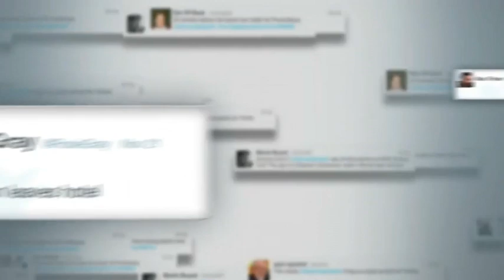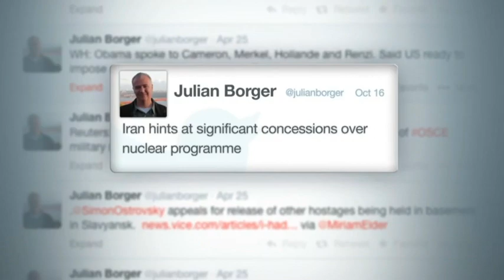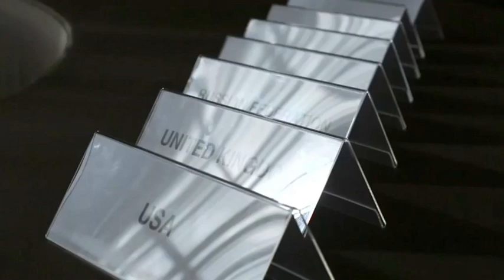Twitter Diplomacy Chapter 4 A promising start; NBC documentary on Iran nuclear deal in Geneva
A must see documentary by NBC about Iran nuclear deal in Geneva